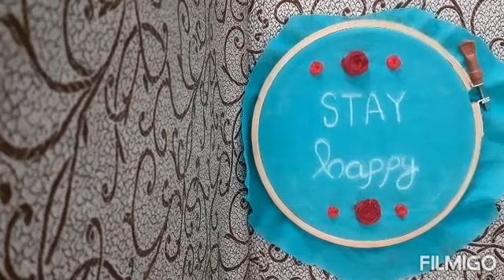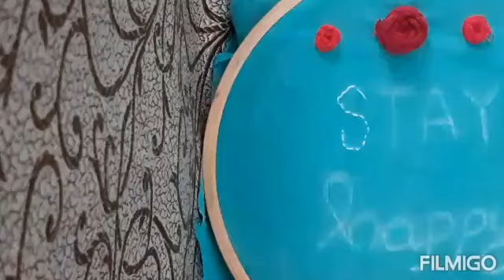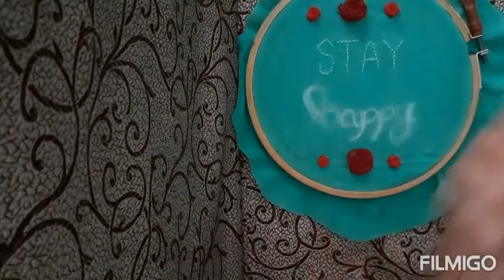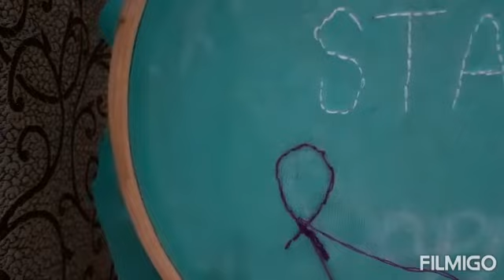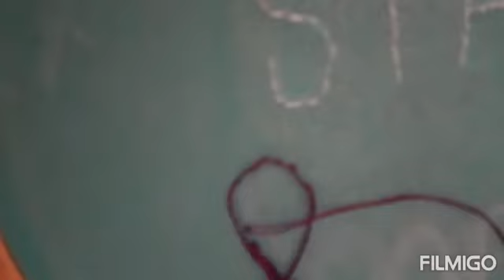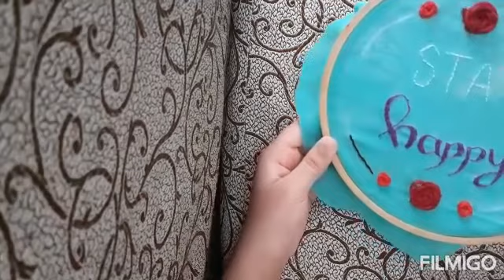Embroidery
Hey Everyone !!